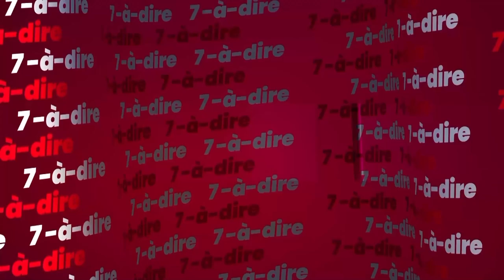7-à-dire | Père Jean-Phillipe Akré, vicaire à la paroisse ste Dorothée